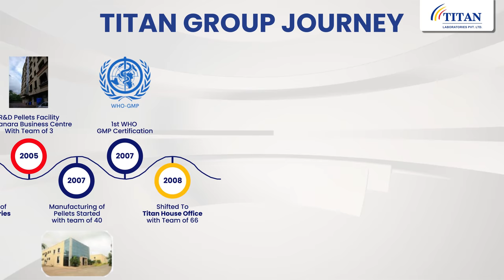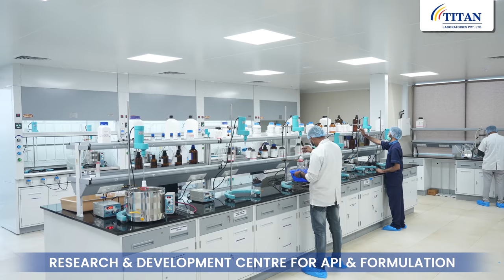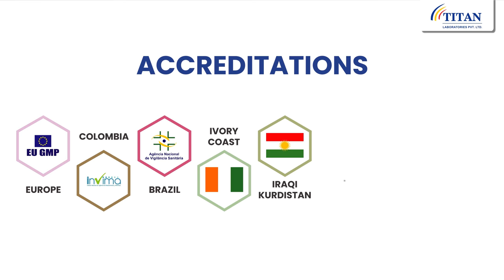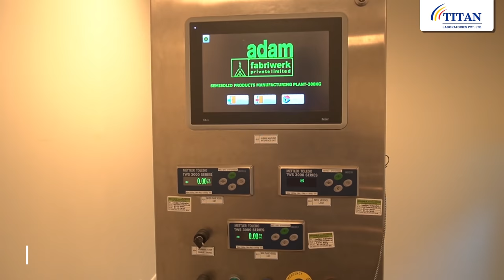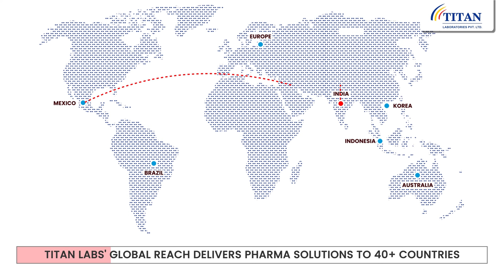Corporate Video | Titan Labs + Mumbai & Mahad + | Explainer